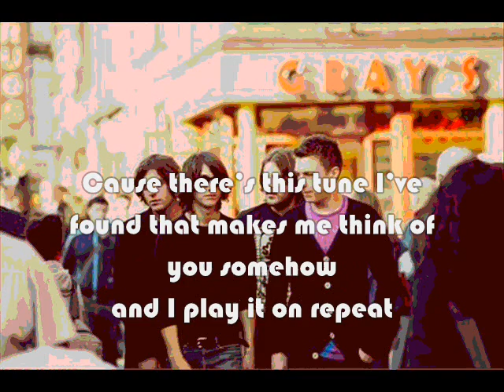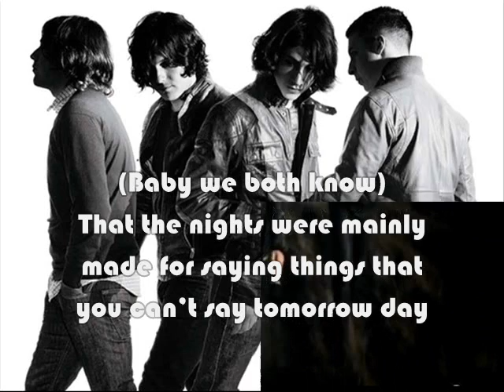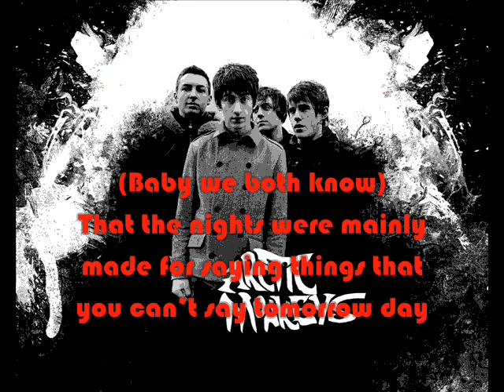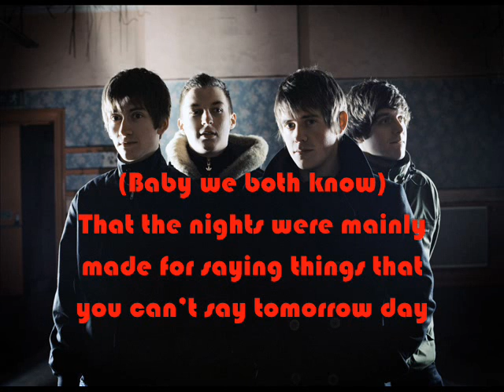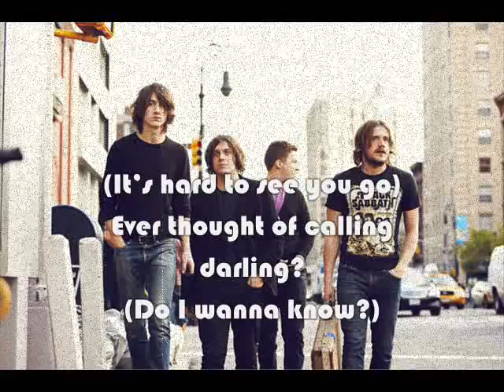Do I Wanna Know - Arctic Monkeys (Lyrics)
Do I Wanna Know de Arctic Monkeys con letras.